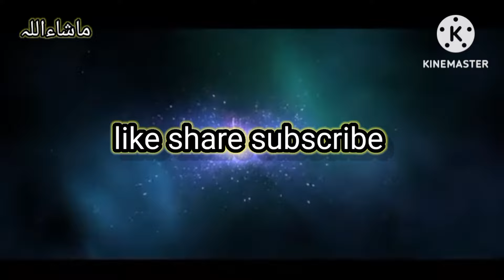Lalu khate sunday birds market birds rate is soo down quickly purchase ## 28/7/24